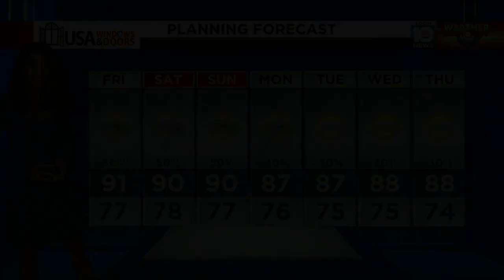Local 10 News Weather: 09/28/23 Evening Edition